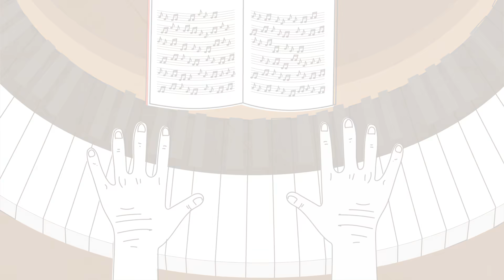„Stanisław Moniuszko dla dzieci” | Odcinek 3. Podróże | Rok Moniuszki w PWM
Trzeci z serii 12 przygotowanych przez PWM i zaplanowanych do końca roku odcinków animowanych filmów edukacyjnych „Stanisław Moniuszko dla dzieci”.

Cykl animacji o Stanisławie Moniuszce przeznaczony jest dla dzieci w wieku 7–10 lat. Cała seria ma za zadanie w przystępny i ciekawy sposób przybliżyć najmłodszym historię życia i twórczości kompozytora. W tym celu cykl został podzielony na 3 części. W dwóch pierwszych odcinkach najmłodsi poznają rodzinę małego Stasia, a także dowiedzą się o latach jego nauki, początkach kariery kompozytorskiej i założeniu własnej rodziny. W kolejnych trzech odcinkach dzieci zapoznają się z W kolejnych trzech odcinkach dzieci zapoznają się z geografią świata, w którym żył „ojciec polskiej opery”, a także dowiedzą się o podróżach kompozytora i miejscach w Polsce i za granicą szczególnie związanych z jego twórczością. Pozostałych siedem odcinków skoncentruje się na największych muzycznych osiągnięciach Stanisława Moniuszki, zapozna najmłodszych z najważniejszymi tytułami dzieł scenicznych, pieśni wokalnych i utworów instrumentalnych jego autorstwa.

Cykl bajek Moniuszkowskich został przygotowany przez Annę Tarkowską, która pracuje jako grafik, twórca animacji i ilustrator, w nawiązaniu do ilustracji Marty Ruszkowskiej stworzonych do książeczki „Tatulczyk Moniuszko” Katarzyny Huzar-Czub.

Partner: Stowarzyszenie Polskich Muzyków Kameralistów
Realizacja działań w ramach obchodów 200. rocznicy urodzin Stanisława Moniuszki.

Koncepcja: Paulina Richter
Lektor: Andrzej Mastalerz
Animacja: Anna Tarkowska
Konsultacja: Dariusz Janiczak
Scenariusze: Stowarzyszenie Polskich Muzyków Kameralistów

🛒 Książeczkę „Tatulczyk Moniuszko” Katarzyny Huzar-Czub z ilustracjami Marty Ruszkowskiej znajdziecie w naszym e-sklepie